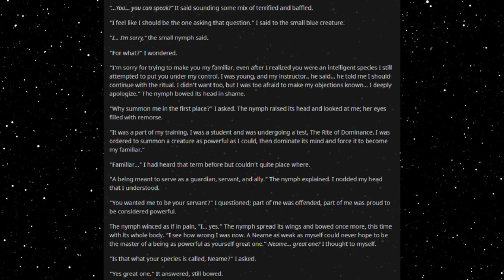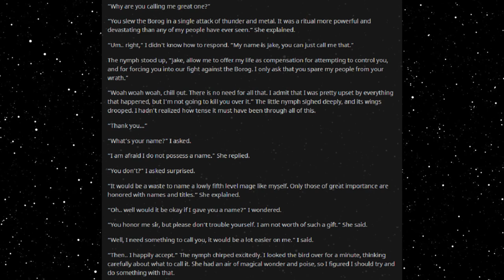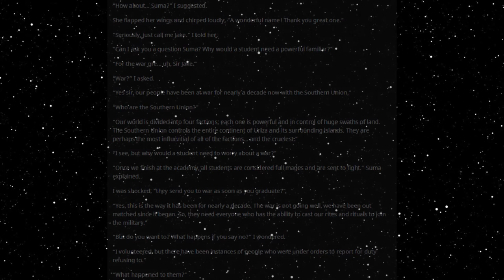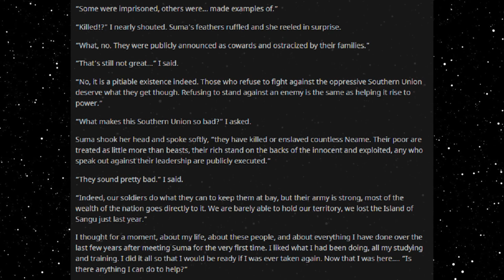Best HFY Reddit Stories: Humans Don't Make Good Familiars (Part 3) (r/HFY)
Current Patreons:
Roger Dial
J. Howard
Samuel king
Nathan Riek
Mezec
Nikolous Rice
Jeffery Needham
Dwavenminer
Daddy Jesus
Green Blaster07
Warutteri
Nick Hatley
John Etgar
Luis Medina
Adam Drawdy
James Erb
Evan Summers
pedro batista cepeda
Daniel Gartin
Jeromy Carmickle
Jeffrey hedlund
RUBEN
Tanner Ryan Jollet
Dan Chadwick
Dionysus
Jason Pearson
Wolflet
John J Riggan
Joel Nikula
Daq Britton
Erick Jaquez
Elitedrone
Weston Simmons
Mario Colon
Stephen Dower
Jonas GrundstrÃ¶m
Joey Bates
Brennan Robertson
michael lee
laurine manigat
Elim Tevir
Alexander Michael Fraser
Micky
Thee_ Number_Six
Raymond Demara
Christopher Heredia
Maze Zy
David Arva
Logan Herron
John Weaver
Malovich
Silvan Fricker
Mr. Karlsson
Manuel Garcia Soto
Jonathon Chasteler
KazuniTheAvali
Cloodden
genomephilanthropist
boone stover
Dustin Tijerina
Thobias Ã¥man
Nicholas Johnson
C Fern
TheBadassForunnerElite
oliver Pettersson
John Arians
eistee9683 .
SCP-49730
Jeff Kaiser
Alex Corl
Jess Hobart
Purple Magi
Matthew
william
Mr. NoNameA2601
Vengrov
Andre Tolmich
Dexxuleed
Ross Warden
Jason
Blighty
saber154
Cameron
Felipe Agudelo
juan ruvalcaba
Davin Smith
chaoticPopo
Possibly Here For Plot
Sapient_table
Vanopolis
Trey Hull
MÄ«onikoi
chzoe warford
Andrid9
daniel john gerhart
Mr.Monical
Kimball Boyd
but span
Shaun Jacobs
Enterprise
Tradainian
Quakes
Peter Crane
daniel mayo
Adrian IwaÅ„ski
Joshua brown
Dopamine Coma
Carl
Rusty Shackleford
Logan Jacobsen
Tech Priest Toaster
Thirteenth Angel
James Gregory
OyBoy413
Drakos
chaosdays
john
Yahsho Jinn
Chris Hogg
JordKriger
Nathaniel Krauss
Namel909
Devara Saira
Sturlaugur Arnar Kristinsson
Michael Morse
Nick Devor
Mitchell Taylor
PATRICK JAN JOSUA DAVIDSEN
Imp erishable
dioriteigneous
NightVision
Nathan west
matthew baker
Danger N00dle
DragenDragoon
Corbin Mcneill
nick davie
OTTO DBS Gaming
Danial Zujkowski
Dalmenuis
Tyler Bremer
eyes downfield
king vice
Barrage balloon
Roy Nicolaysen
Merlin Morgan
DebautcheryDecanter
julekule
Dragonking
Jonathan Torrez
Riokan
Juliano De Luca
Brice Abbott
Arin Storm
Logan Kuhlman
CLOROX D VIKING
Wln424
Viridity one
ShadaePrajschet
jordan simmons
Joey
iamblt
some wierd guy
Chandler Riley
Thomas Panis
John Meek
turnip hunter
Jarrett Campos
shadow sword001
joshua stone
Jim Flint
koollman
Dank Matter
Alex Farmer